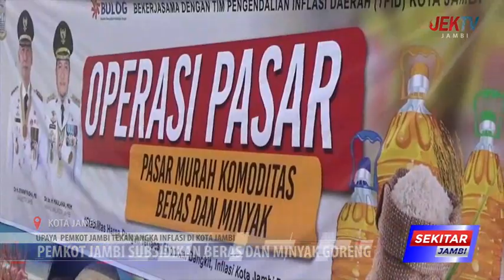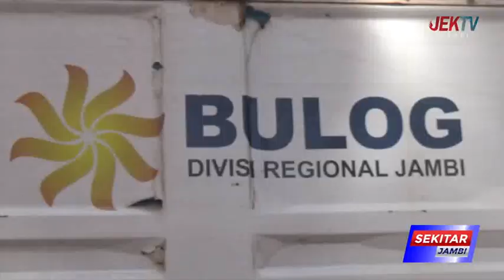PEMKOT JAMBI SUBSIDIKAN BERAS DAN MINYAK GORENG